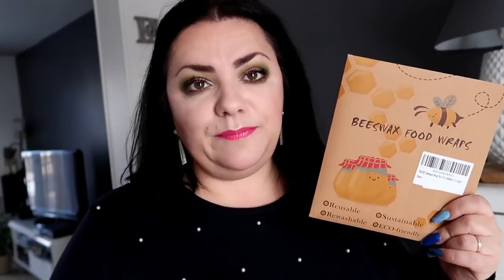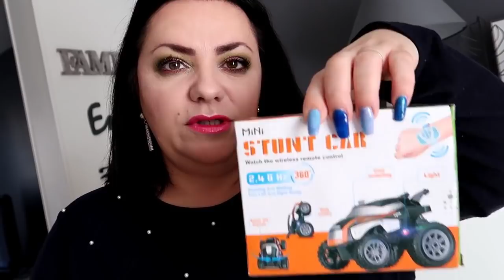WEEKLY VLOG QUI FINI AUX URGENCES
beauty 40

●IGRAAL : Avec mon lien, bénéficiez  de 5€ dès votre inscription :
3€ dans votre cagnotte et des milliers de codes promos

Certains liens, peuvent être des liens d'affiliation ( je passe beaucoup de temps à chercher pour que ce soit plus simple pour vous) ce qui veut dire que je touche des petites commissions dessus.Merci à toutes les personnes qui passent par mes leins.